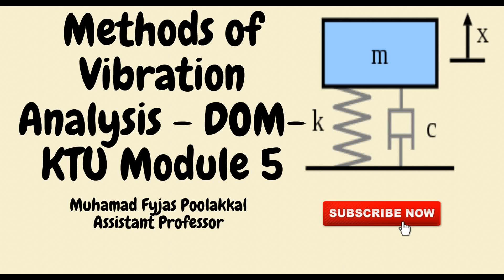Methods of Vibration Analysis |DOM|KTU Module 5 - Part 2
Send your valuable feedback to 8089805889

Muhamad Fyjas Poolakkkal
Assistant Professor
Mechanical Engineering ept
MEA Engineering College
Perinthalmanna